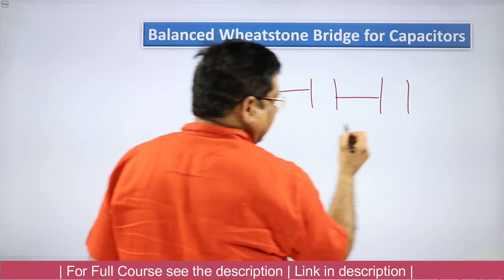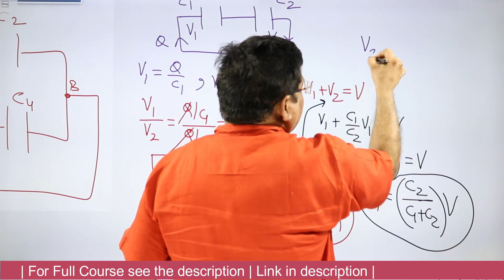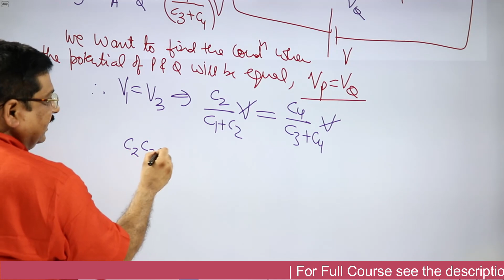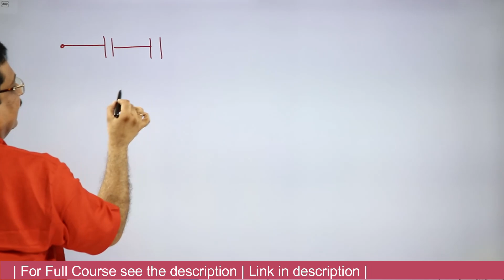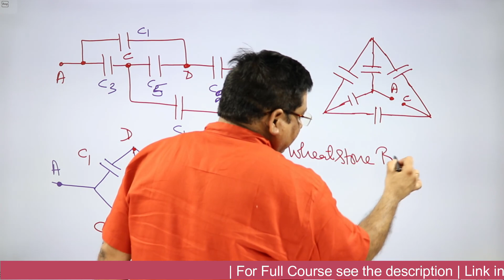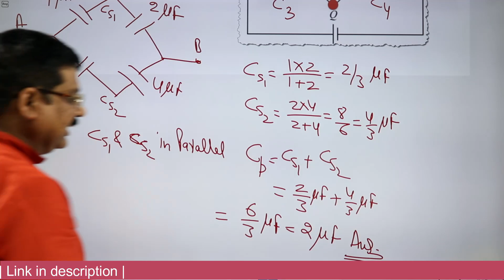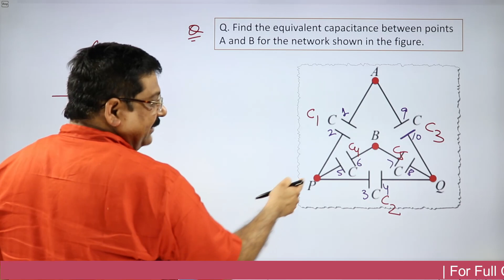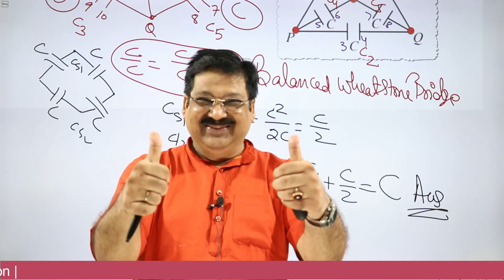#25 Wheatstone bridge of Capacitors, Balanced Wheatstone bridge of capacitors, Class 12, JEE, NEET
Direct Links
12th Maths & Physics Full Course 2021-22 by Arvind Academy.

12th Maths Full Course 2021-22 by Arvind Academy.

12th Physics Full Course 2021-22 by Arvind Academy.

11th Maths & Physics Full Course 2021-22 by Arvind Academy.

11th Physics Full Course 2021-22 by Arvind Academy.

11th Maths Full Course 2021-22 by Arvind Academy.